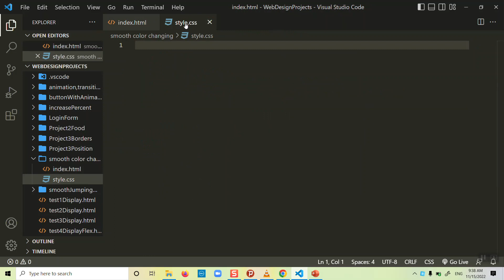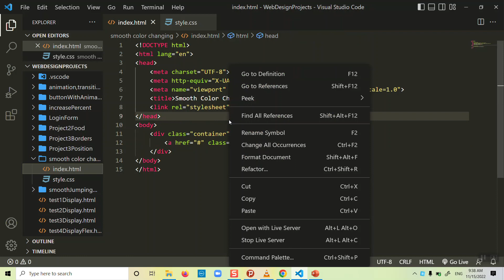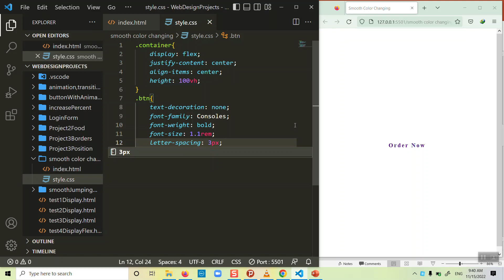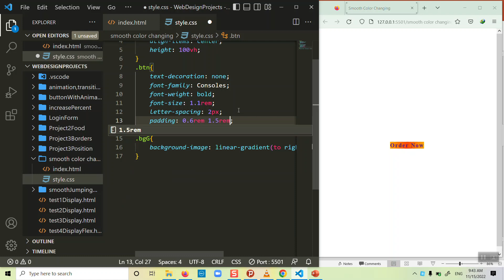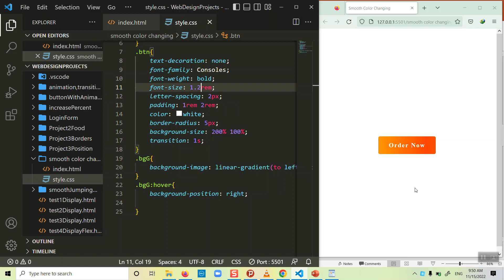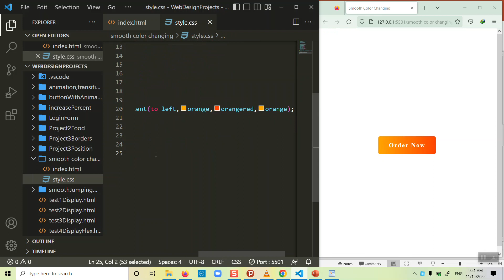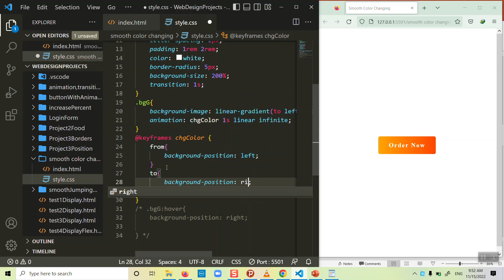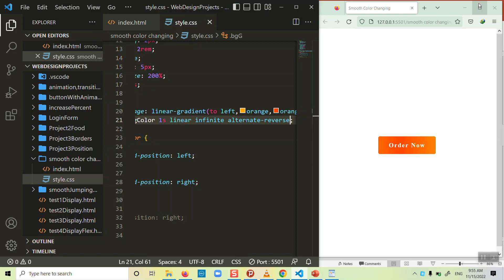Lecture 14 - Smooth Changing Gradient Color